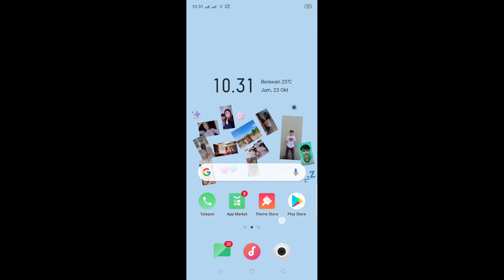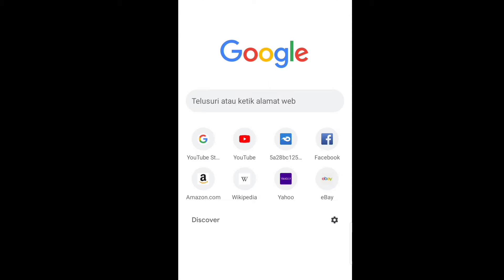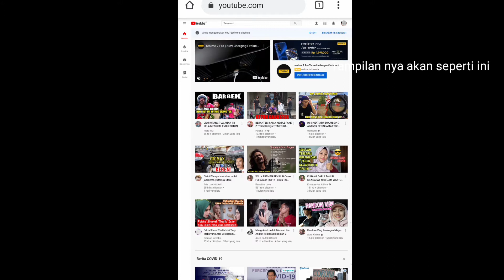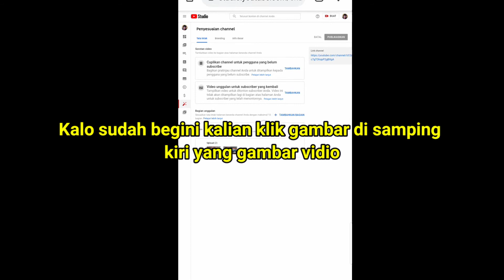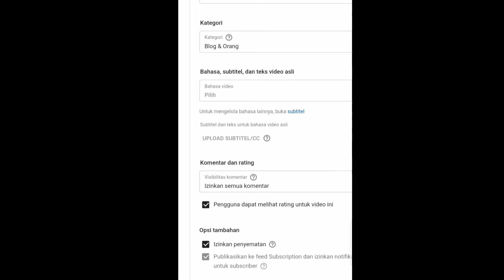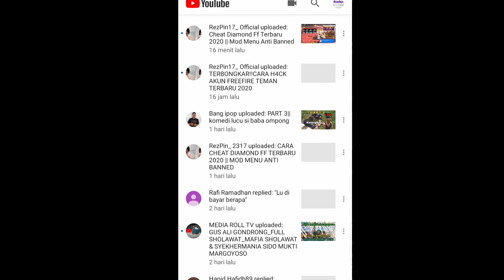Cara menonaktifkan komentar di youtube 2020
Cara menonaktifkan komentar di youtube kalian tinnggal ke chrome ya dan lihat aja vidio saya ini saya akan memberitahu cara menonaktifkan komentar di youtube dengan menggunakan hp ya cara2 nya ada di vidio jangan di skip ya.